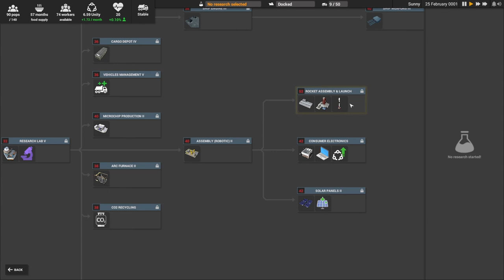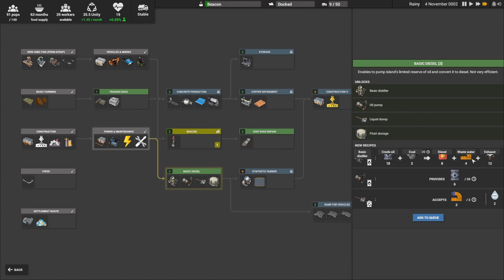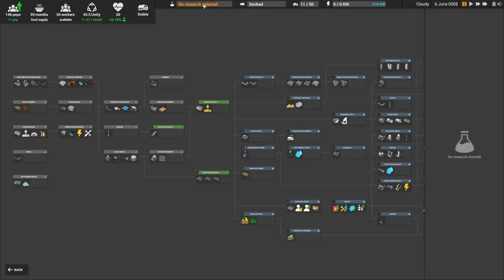A Factory Is Born | Captain Of Industry Let's Play Ep01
Captain Of Industry Let's Play Episode 1

Captain of Industry has just been released to Early Access and is a new resource management game that focuses on factory production, and settlement survival.

Don't forget to use the promotional code: TOTALXCLIPSE

Lets Socialise!

Live Content Schedule: (BST - April - 2022)
► Mon: 6pm Twitch
► Tue: -
► Wed: 6pm Twitch
► Thu: -
► Fri:
► Sat: 6pm Twitch
► Sun: -

About: Captain Of Industry

Colony and factory simulation game. Alone with your loyal crew, expand a small colony of survivors into an industrial empire! From an abandoned island to vast factories, research labs, and space program. Build, mine, farm, shape terrain, explore, trade, and take care of your settlement!